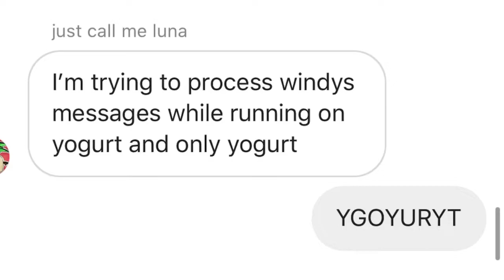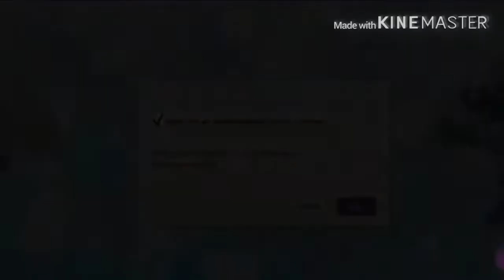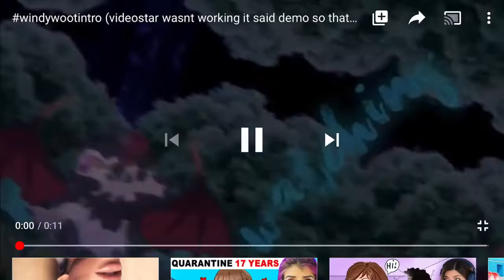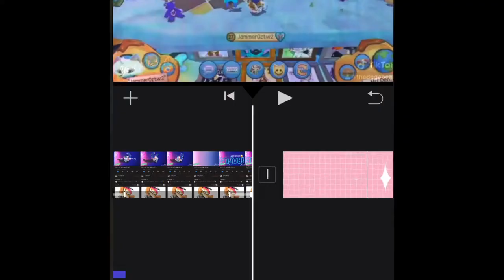🍒All Of My Intros! Fan Intros and Reactions!🍒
Hi guys! here was the stuff I couldn't fit into the video

Reactions that didn't make it into the video!💕

For both of the intros made by beanbow stars I loved how unique they were! The moving words across the screen were very nice and I liked the songs a lot!

Monika's intro was super cool! I really liked the way the words fit with the music and it made the intro intense and got my attention!

With Alexis Kitten's intro I thought the setting looked really cool and the effects were very well timed! I liked the font too!

For the intro made by Lavender, I thought the way the plants came from in front, and the way everything moved was so cool! I really liked the way that the words change font and move around the screen.

In the intro made by Mickey Dorris, the sparkles in it were really cool! it looked like my name was being highlighted and the words had good movement!

The intro made by Kat the Cat 45 was super cool! The lighting in it is just glorious and the checker background gives it really nice vibes! The font also looked very nice.

The intro by Itz Watermeløn was very cool! the plants came out in front and it was very smooth and awesome! the name spun in such a way that reminded me of Bepper's intro which is a bit nostalgic! I also liked the outline and background!

On the intro made by Littleneko20 the butterflies were so beautiful! the moving lighting was also very interesting and the intro overall was really fun to watch! the intro moved smoothly and had nice transitions

The intro made by Mystic Edits had a really cool background! i like the spinning effect and the song they used never fails to put me in a trance! it is just so satisfying. the blue fire was something I've never seen before and it was very snazzy!

The intro made by RedRosës AJ is soo satisfying. the colors in it really draw my eyes to it and I haven't seen color schemes with my avatar like that! I liked the outline of the character and how thorough the effects were! like the previous one, this intro puts me in a trance.

With the intro made by Panda Pring1es I was super impressed that they made their own music! kudos to them! the timing was really great and it was unique!

the intro made by itz imadabing kitty was epic! I felt like the red on my character was really complimented by the words and background and the numbers going along with the song were such a good idea

I really also loved the intro made by stuckcup! the background fit with the intensity of the music and there were lots of transitions and I could see effort put into it! It was simply epic!

Now, the intro made by XxBøbaTêaxX was really cool! I liked the moving background and the glitches in it! the effects were very well put together and I liked the font used too.

💕Thank you so much for the intros everybody! it was so sweet of you!💕
if i forgot any intros or as I make more intros and such I can make a part two if you guys want that! have a wonderful day, stay awesome, and jam on! Windy, out.